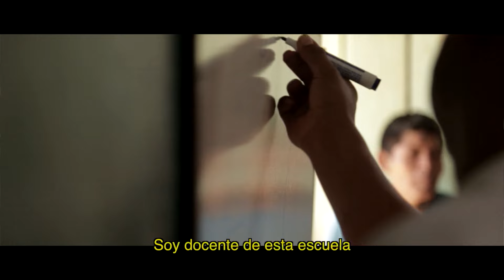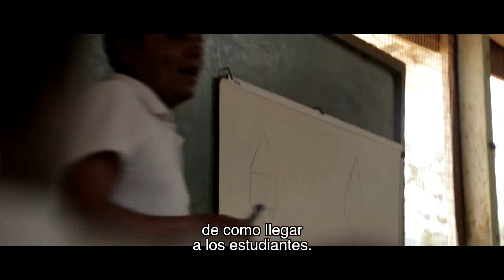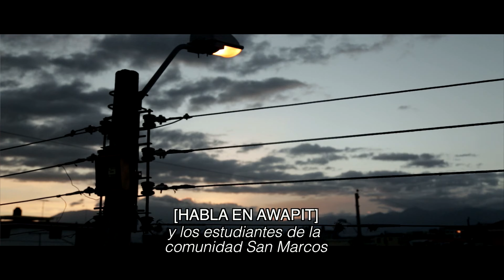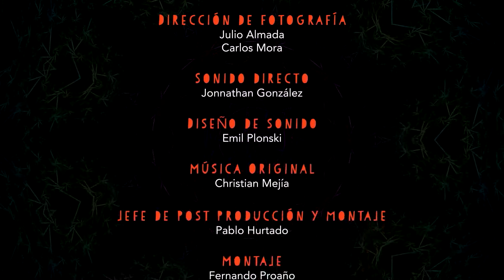PROGRAMA 8 EL DIVÁN "CUATRO MUNDOS"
El presente contenido es solo para ser visualizado por este medio, los derechos de los contenidos son propiedad exclusiva del CORDICOM. Si desea solicitar este material o cualquier episodio de la serie El Divan, debe firmar un convenio para la difusión de los contenidos.

CUATRO MUNDOS

El poder de la palabra que cuenta la cosmovisión awá se transforma en la voz en Pedro, un docente que busca en la educación intercultural bilingüe una forma de preservar la cultura de su pueblo.